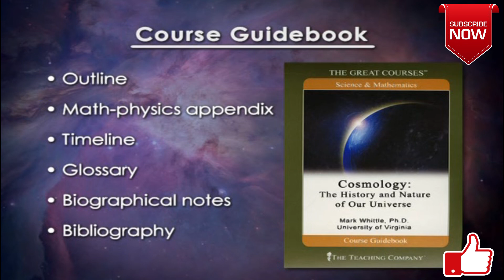Cosmology: The History and Nature of Our Universe | Prof. Mark Whittle - Introduction to the Course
Evidence for the birth of the universe is raining down on you. It's called the cosmic microwave background, and it's had quite a journey. Born in the stupendous annihilation of matter and antimatter seconds after the big bang, trapped in the hot plasma of the expanding universe for 380,000 years, and then suddenly released when the universe cooled to the point that atoms could form, this echo of creation has been on an uninterrupted voyage through space for 13.7 billion years—until it reached you. The cosmic microwave background is just one of the many clues about the history and nature of our universe that make the science of cosmology a wondrous, fascinating, and philosophically profound field of study.

Cosmology: The History and Nature of Our Universe introduces you to the biggest story of all in 36 half-hour lectures that cover the origin, evolution, composition, and probable fate of our universe. This detailed and accessible course, presented by award-winning Professor Mark Whittle of the University of Virginia, incorporates more than 1,700 stunning illustrations.